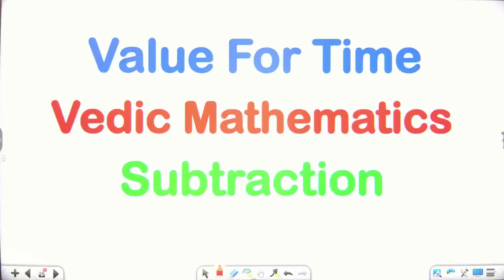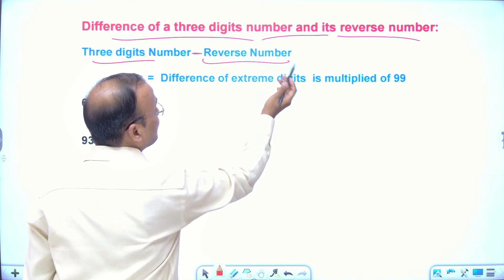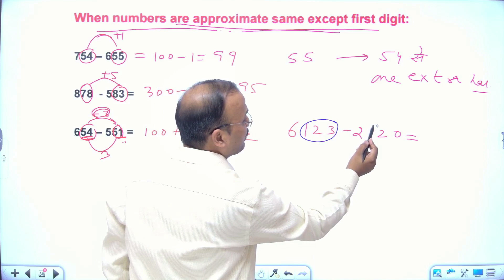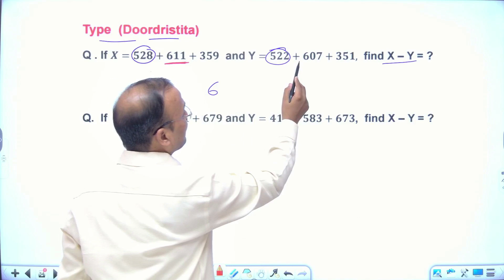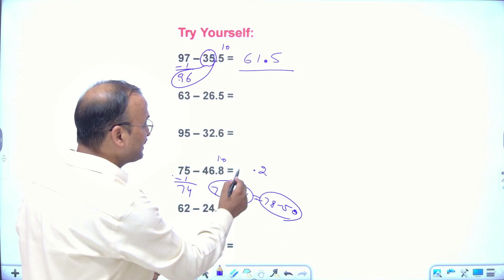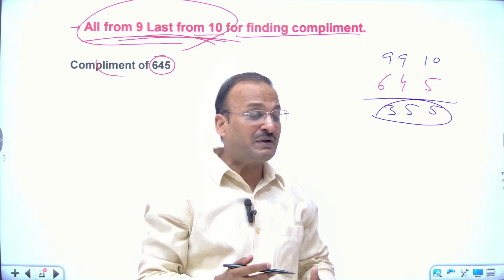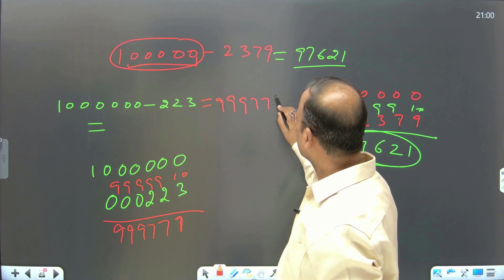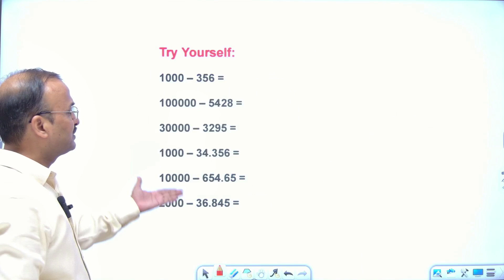| Vedic Maths || Subtraction || Part 2 || Value For Time | Kamal Kumar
Vedic Mathematics By Kamal Kumar
Subtraction Tricks for Faster Calculations
Difference of a two digits number and its reverse number
Difference of a three digits number and its reverse number:
When numbers are approximate same except first digit:
Type  (Doordristita)
Subtract decimal number from a given number
Subtract fraction from a given number
Base and compliments
Use Concept (All from 9 Last from 10) for finding compliment